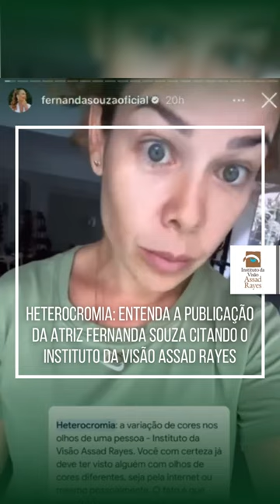Heterocromia: vídeo divulgado pela atriz Fernanda Souza sobre a cor de seus olhos cita o Instituto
Neste final de semana a atriz Fernanda Souza publicou em seu perfil do Instagram um vídeo sobre o tom da cor de seus olhos citando o Instituto da Visão Assad Rayes como fonte da informação.
Agradecemos imensamente à Fernanda por citar o Instituto como fonte 🙌🏼
Entretanto, o fato não se trata exatamente de heterocromia, mas sim apenas uma ilusão de ótica.
Assista ao vídeo que fizemos e entenda melhor 😉
Um grande abraço e muito sucesso, Fernanda 😍

Responsável técnico Dr. Assad Rayes. CREMESC 4908